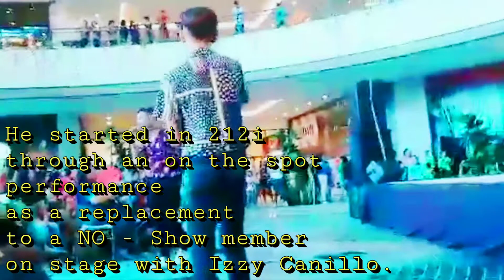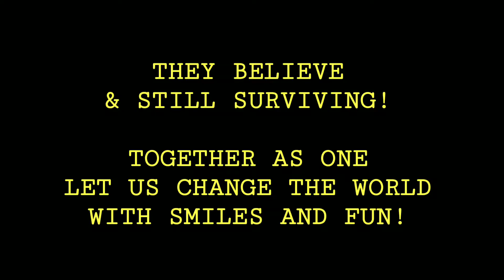More about 212i Teen Pop Boyband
Here's some more information to our new rising boy band!